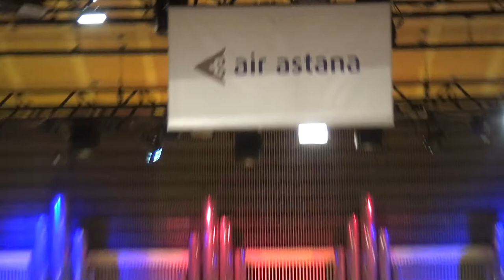Oleg Marshev plays Rachmaninoff's Piano Concerto No.2, Op.18, III Allegro scherzando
Allegro scherzando, third movement from Piano Concerto No.2, Op.18

State Academic Symphony Orchestra of the Republic of Kazakstan
Muslim AMZE, conductor
Oleg MARSHEV, piano
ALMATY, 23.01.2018